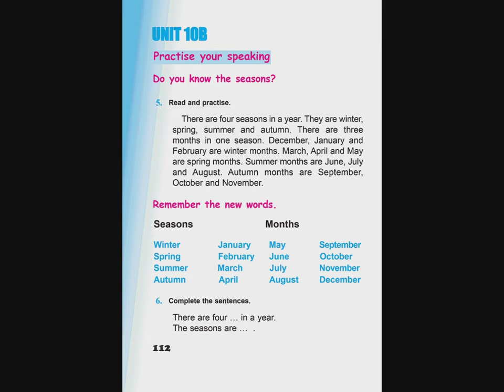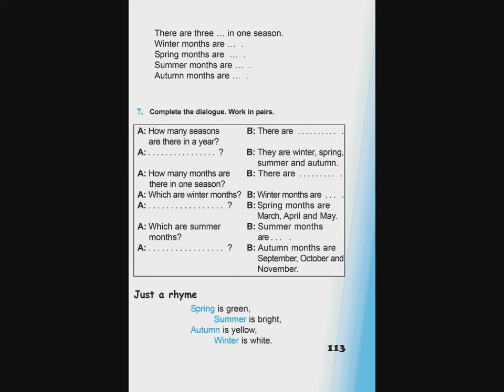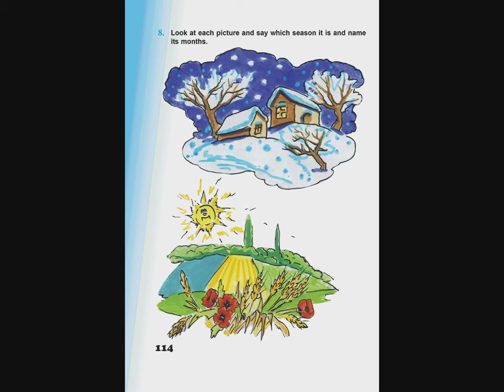Tnayin ashxatanq, English 4, Das 10B